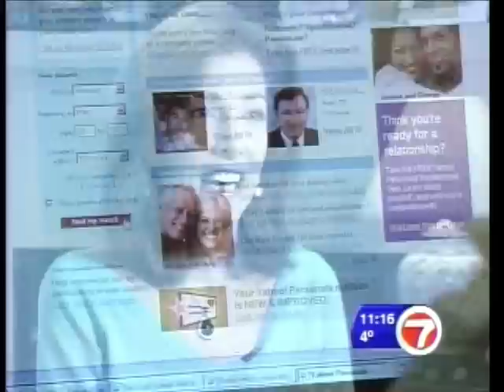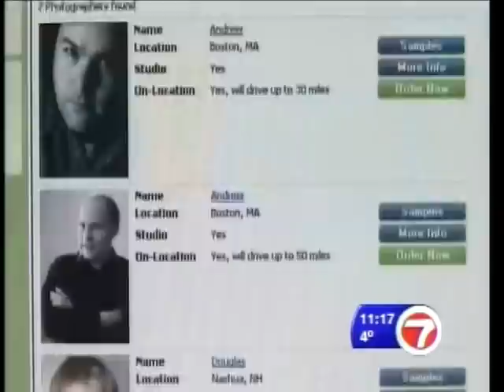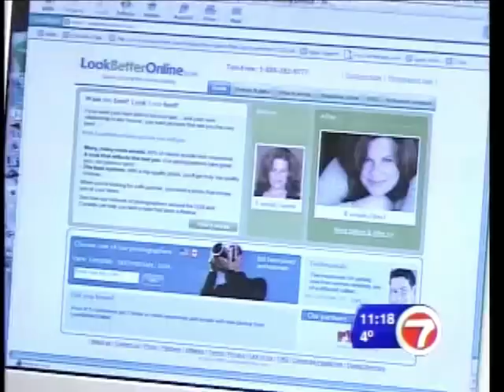Online dating success on Boston News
In this news segment, a 22 year old man is getting new, professional photos to increase his chances on match.com